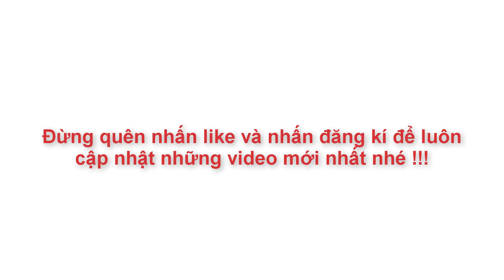Bí Quyết Làm Món Sấu Ngâm Đường Giòn Ngon - Không Nổi Váng | Góc Bếp Nhỏ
Mùa hè đến có rất nhiều món hoa quả ngâm đường pha nước uống rất ngon, một trong số đó chính là món SẤU NGÂM ĐƯỜNG. Vừa dễ làm, vừa dễ uống, lại rẻ và dễ kiếm. Tuy nhiên để SẤU NGÂM ĐƯỜNG giòn, ngon, không bị nổi váng cũng cần bí quyết riêng. Bạn hãy cùng làm món Sấu Ngâm Đường này theo cách Góc Bếp Nhỏ chia sẻ xem sao nhé...